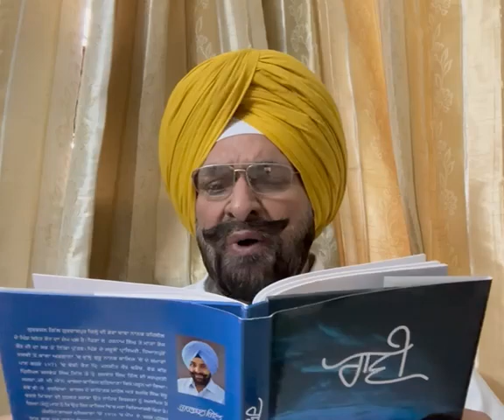ਗ਼ਜ਼ਲ - ਚਾਨਣ ਕਣੀਆਂ ਆਹ ਫੜ ਸੂਰਜ : ਗੁਰਭਜਨ ਗਿੱਲ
Punjabi Ghazal : Chanan Kanian Aah Phar Suraj
Poet & Voice : Gurbhajan Gill